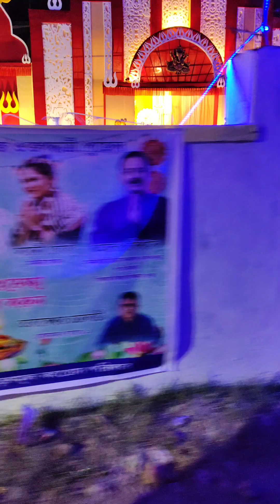পঞ্চমীতে কোথায় কোথায় ঘুরলাম? Durga Pujo 2024 Vlog❤️✨